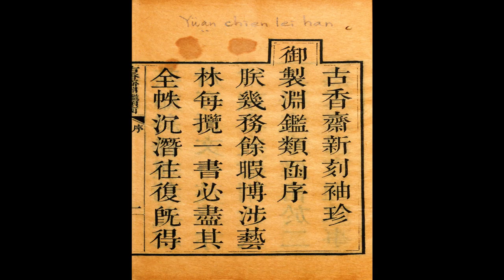INSANE Laws from Ancient China You Won't Believe Existed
These are some of the strangest laws that have ever been enacted in Chinese history, ranging from the prohibition of crying to the enforcement of proper fish naming etiquette.
Imperial Chinese dynasties had to deal with wars, rebellions and uprisings all the time, so keeping order in the realm was often their most important job. So, it's not surprising that Chinese emperors and officials made huge, complicated legal systems to control their empire and the behavior of their people.

What are you waiting for😉 Watch the entire video to learn more!

Thumbnail: Photo Credit: Gary Lee Todd, via Wikimedia Commons